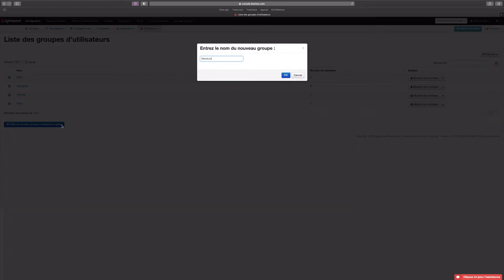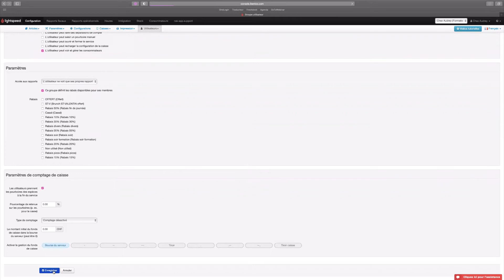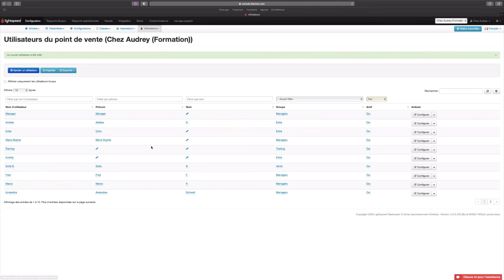Creation des groupes d'utilisateurs et des utilisateurs caisses